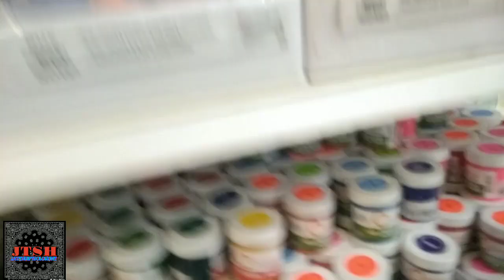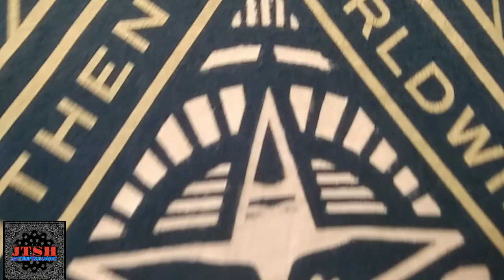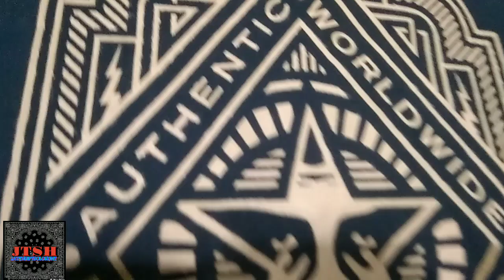Repaint HairLine Print Tutorial / OBEY PROPAGANDA COLLECTION !!!